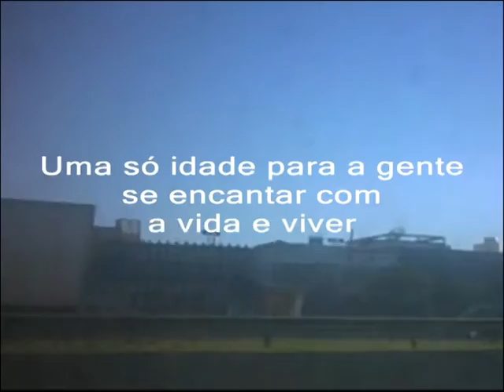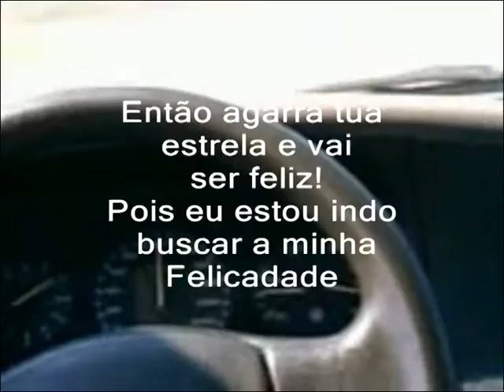A idade para ser Feliz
Quem Somos ...